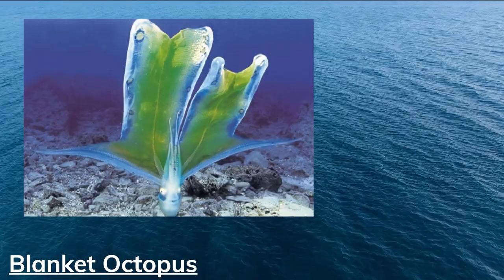Top 10 Bizarre Sea Animal Facts You Won't Believe!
🌊 Dive into the captivating world of marine mysteries with our latest video, "Top 10 Bizarre Sea Animal Facts You Won't Believe"! Prepare to be amazed as we uncover the most extraordinary and mind-boggling facts about the incredible creatures that inhabit the depths of the ocean. From peculiar behaviors to astonishing adaptations, this video is a deep-sea journey you won't want to miss!

Discover the astonishing camouflage techniques of the mesmerizing mimic octopus, which can mimic the appearance and movements of various marine animals with uncanny precision. Be astounded by the dazzling light show of the deep-sea anglerfish, where the females sport bioluminescent lures to attract unsuspecting prey.

Witness the unearthly beauty of the blue dragon sea slug, a tiny creature that glides gracefully through the water with its vibrant, wing-like appendages.

Hold onto your seats as we reveal the shocking hunting strategy of the blanket octopus, armed with a detachable arm to distract and deter predators. And that's just the beginning! Our list goes on to showcase the astonishing intelligence of dolphins, and the incredible resilience of the immortal jellyfish.

Join us on this underwater adventure as we bring you closer to the astonishing wonders of the ocean's depths. Whether you're a marine enthusiast, nature lover, or simply curious about the world's most bizarre sea creatures, this video is sure to leave you speechless. 🐙🐠🦑🌊

See you in the comments section, where we can discuss these mind-blowing sea animal facts together! 🌊📚✨